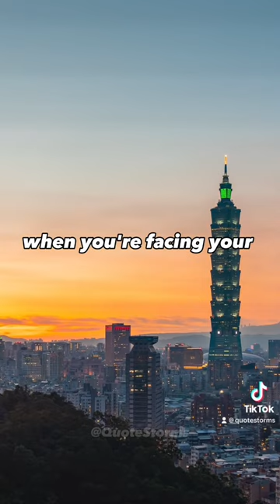Count how many people wear a mask in your friend group… 🥶